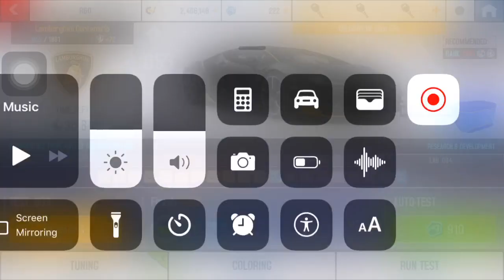Asphalt 8 Lamborghini Centenario R&D Lab 4 Test 52 Ultimate Al ST Epic Fight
Friends my tunning is max-4545 pro-5355. Friends last time I failed this test but this time I beat with single tank.